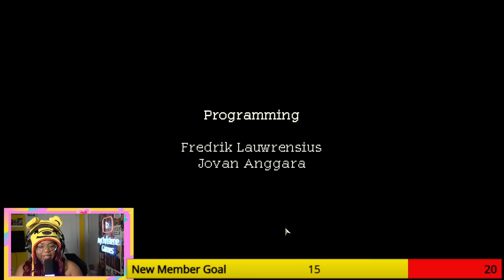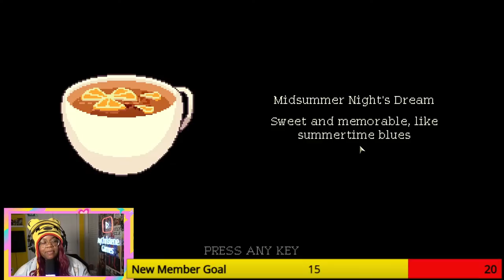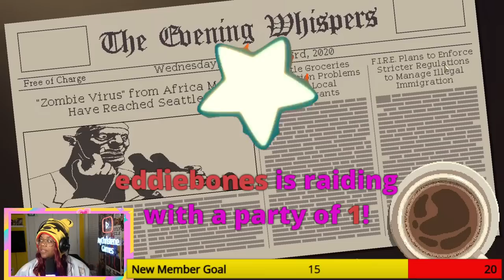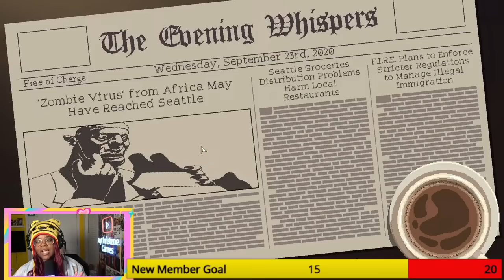Welcome to Langbucks || Coffee Talk Ep. 1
$aychristene

Read The Live Stream Rules
Please do not ask for shout outs. The point of the stream is for us all to hang out and have fun. Do not be mad if your name is not said there is more to life than that
DO NOT ASK ABOUT OTHER CREATORS. I WILL NOT ANSWER
Please do not do any self promotion everyone is here just to have fun and hang out
Please be respectful to each other and to the Moderators
Please do not place any react requests in the chat it will be deleted
Please do not make game requests for other games
-Threats of suicide will not be tolerated- If you are truly suffering from suicidal thoughts then please talk with a family member, friend, or professional and I pray that you receive the help that you need.